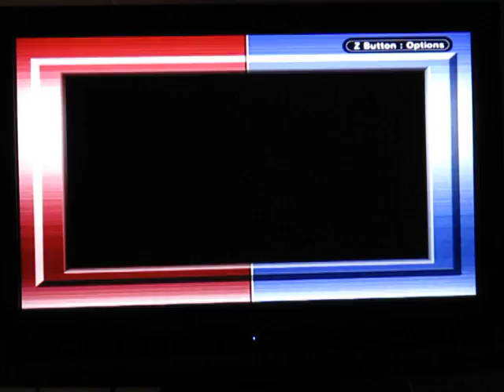Pokemon Emerald Playthrough Part 10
Mt. Chimney? There's a good name for a volcano...